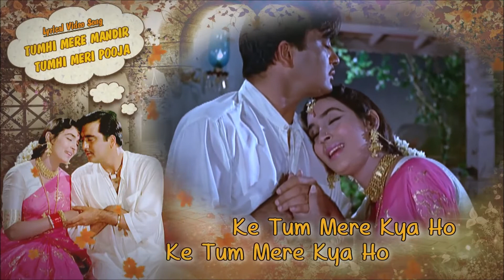Tumhi Mere Mandir: Cover by Raji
A very soulful and emotional song portraying love of husband and wife from the superhit movie of yesteryears "Khaandaan" starring Nutan and Sunil Dutt.   Video clippings of the film can be seen in the background.  Log in to rajimusic channel or rajishankar channel for more song videos.